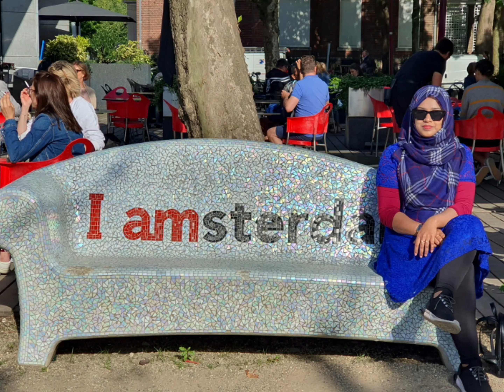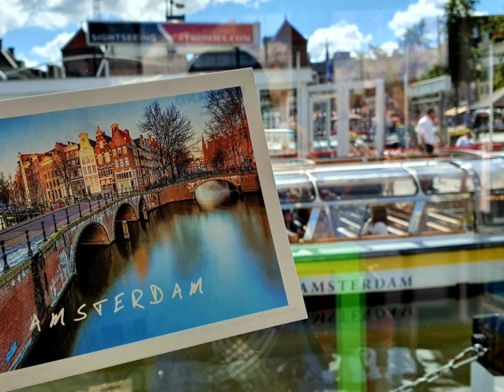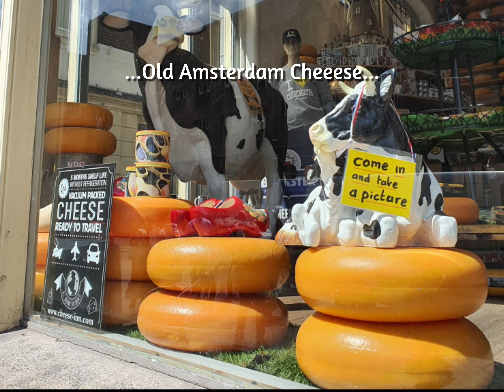Netherlands: Exploring Amsterdam | Capital and most populous city of the Netherlands | Europe Tour